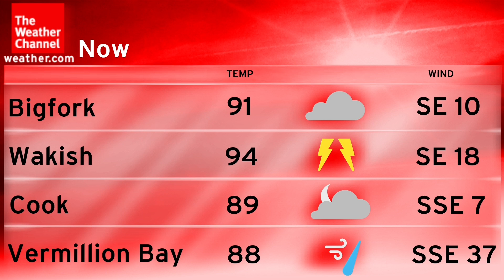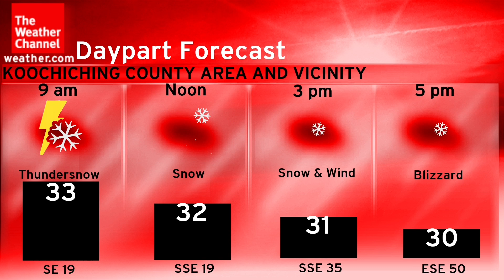Smooth Jazz Storm Alert (1) International Falls, MN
Song For Her - Richard Elliot